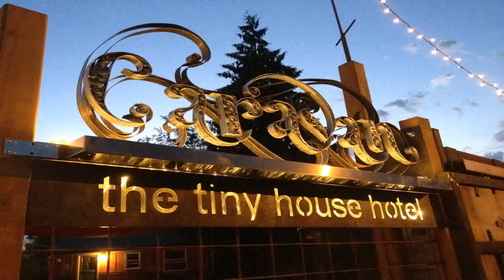Tiny House Plans Alberta